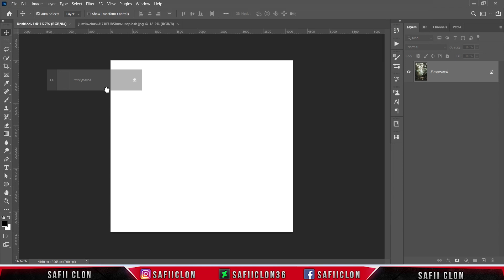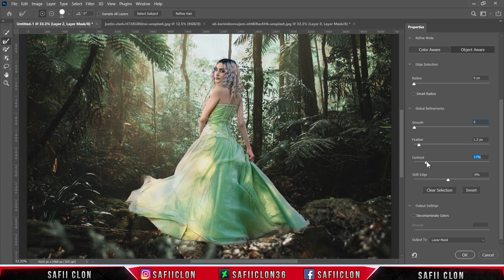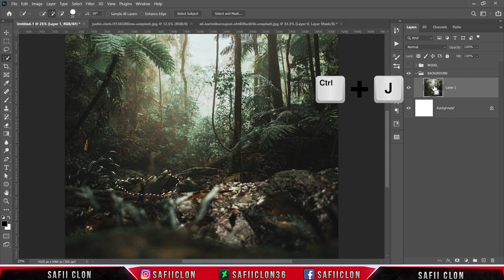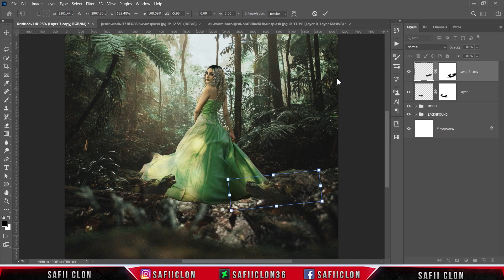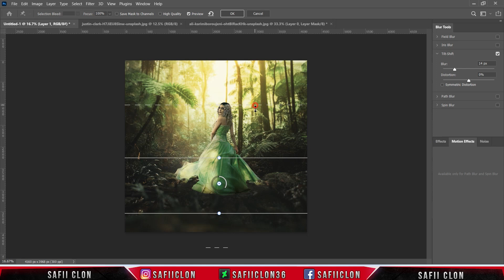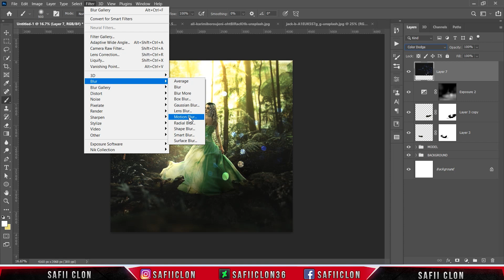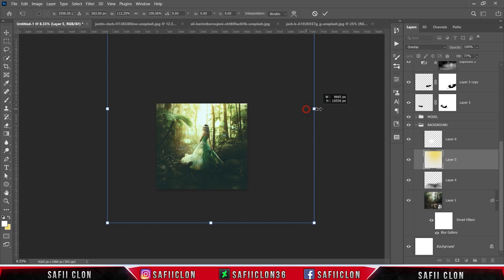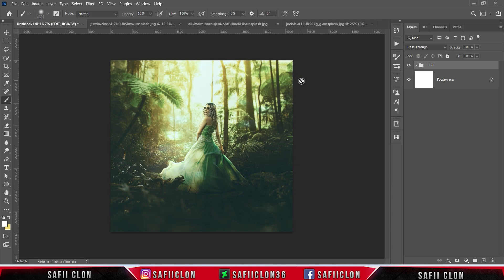[ Photoshop Manipulation ] Easy Beginner Photo editing Using Photoshop CC 2022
Software Using :
Bandicam